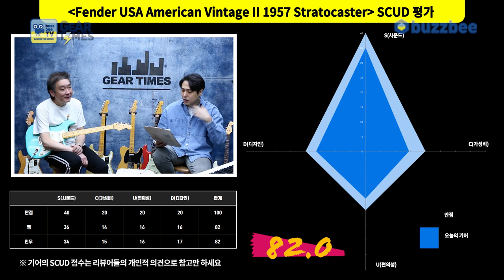[GearTimes 3549회] 펜더 Fender USA American Vintage II 1957 Stratocaster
펜더 Fender USA American Vintage II 1957 Stratocaster

0:00 오프닝
2:38 AMERICAN VINTAGE II
7:21 스펙(Spec)
8:58 사운드 테스트 1 -alder (sound test 1)
12:54 사운드 테스트 2 - ash (sound test 2)
18:09 시연 (Demo)
20:07 한줄평
21:15 점수